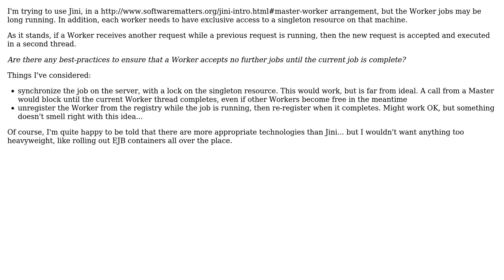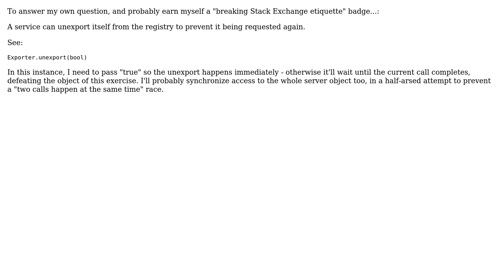Software Engineering: Exclusive use of a Jini server during long-running call (2 Solutions!!)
Software Engineering: Exclusive use of a Jini server during long-running call

With thanks & praise to God, and with thanks to the many people who have made this project possible! | Content (except music & images) licensed under CC BY-SA | Music | Images & others | With thanks to user Michael Borgwardt user Matthew Flint user gnat and the Stack Exchange Network Trademarks are property of their respective owners. You are responsible for your own actions.